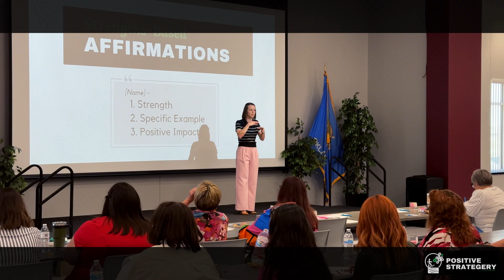"Shift Your Focus" | Tami Shaw | Speaker Reel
Positive Strategery's Mission
"We believe great leaders and strong teams don't happen by accident, great communication and mindsets need to be cultivated, and learning content should be both memorable and actionable. Our mission is to use radically simple ideas and decades of expertise to help individuals, teams, leaders, and organizations become uniquely excellent."

Radically Simple Ideas
Simple ideas are everywhere:  Less is more. Assume the best of others. Clear is kind. Yet living them out consistently is rare. Living them out consistently is... radical.